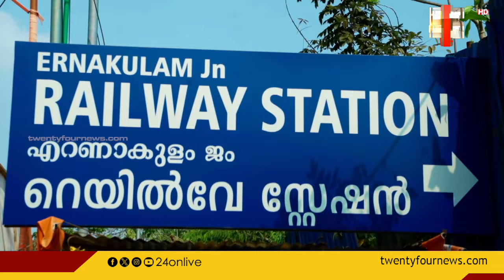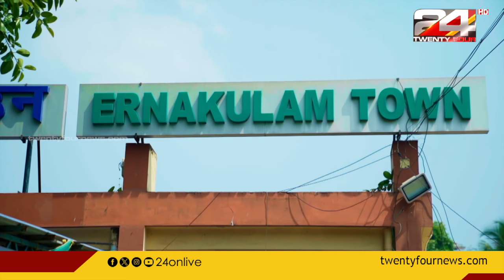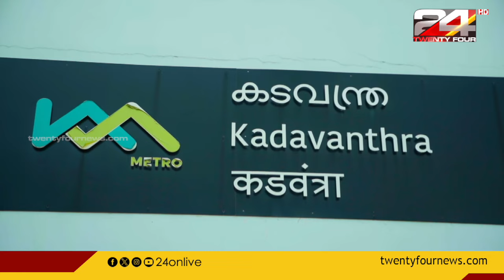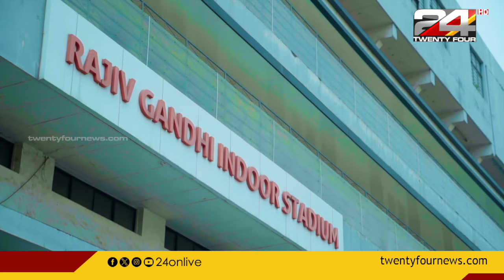GULF FOCUS | ഗൾഫ് വാർത്തകൾ | 26 December 2023 | Suhail Muhammed | 24 NEWS